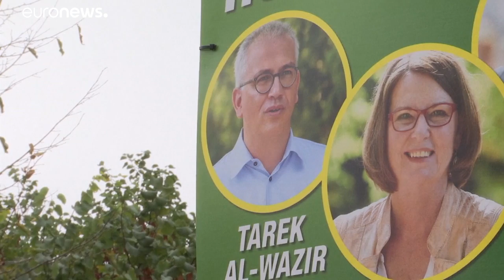La CDU de Merkel gana los comicios de Hesse pese a perder cerca de 10 puntos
Peor le ha ido a socio en el Gobierno federal. El SPD ha perdido más de 11 puntos, siendo su peor resultado en Hesse desde 1946. Tras esta debacle la líder del SPD ha anunciado una revisión de la actual coalición de Gobierno con Merkel.